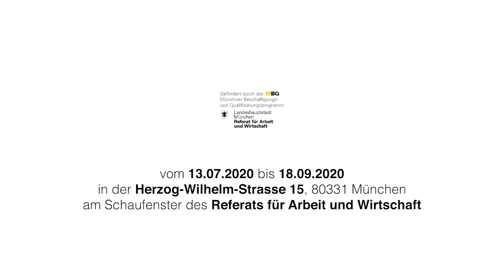Virtuelles Intro "Nähe verschwindet nicht!"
Nähe verschwindet nicht!
Eine Gruppenausstellung der Atelierkünstler*innen der PLATFORM
13. Juli - 18. September 2020
Referat für Arbeit und Wirtschaft

Marile Holzner
Jessica Kallage-Götze
Ute Heim
Klaus Erika Dietl & Stefanie Müller aka Rag Treasure
Geraldine Frisch
Anneke Marie Huhn
Silke Markefka
Daisuke Ogura
Monika Humm
Nikolai Vogel
Stefanie Unruh
Phoebe Lesch
Stephanie movall
Annegret Hoch
Christian Weiß
Annegret Bleisteiner
Siyoung Kim
Kira Fritsch
Silvia Schreiber
Patricia Lincke
Carmen Nöhbauer
Stefanie Müller aka Rag Treasure & Klaus Erika Dietl